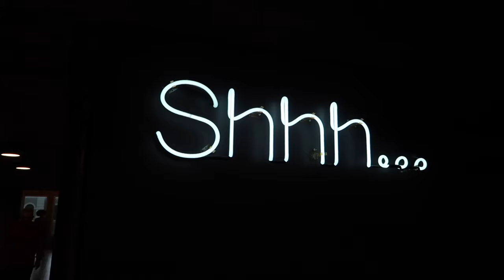VENTOSHA I self-care, boat trip, cozy vlog from my motherhood life in Puerto Rico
Aaand I'm back with a new format.

Hey loves! Sharing with you my new vlog with aesthetic raw vibes from San Juan, Puerto Rico.
I really missed filming, editing and simply just doing what I love doing. Motherhood is joyful, but the same time pretty lonely journey. Love y'all!